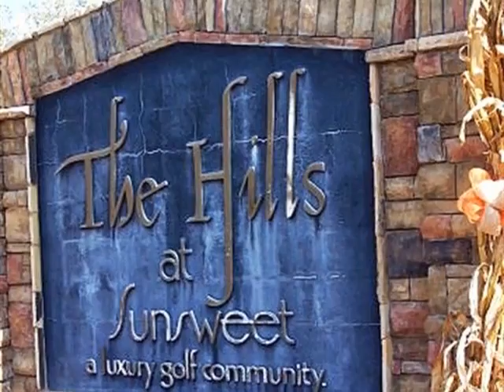Homes for Sale - 0 Sunsweet Hills Drive Tifton GA 31793 - Jordan Pope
0 bed 0 bath Jordan Pope CENTURY 21 Smith Branch & Pope